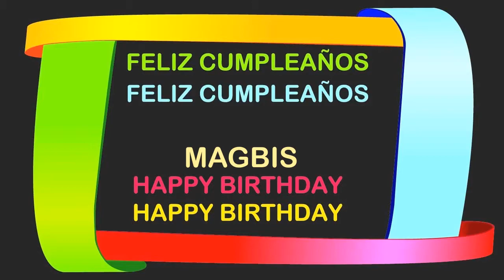Magbis Birthday Postcards & Postales - Happy Birthday